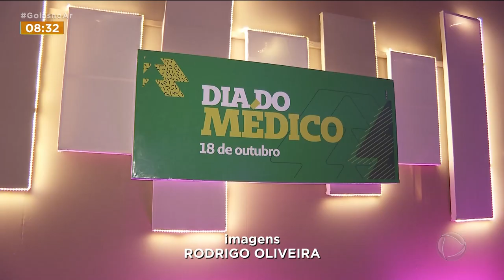SUPERAÇÃO: PALESTRANTE COM SÍNDROME RARA DÁ LIÇÃO DE VIDA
PARA COMEMORAR O DIA DO MÉDICO, A UNIMED GOIÂNIA TROUXE PRA CAPITAL UM PALESTRANTE QUE É UMA VERDADEIRA LIÇÃO DE VIDA. COM UMA SÍNDROME RARA QUE IMPEDIU O DESENVOLVIMENTO DE BRAÇOS E PERNAS, MARCOS ENSINA QUE O SEGREDO PRA SER FELIZ É FOCAR NO QUE A GENTE TEM, E NÃO NO QUE NOS FALTA.